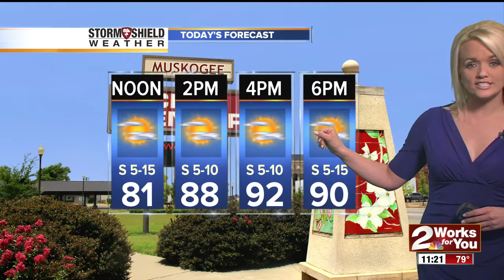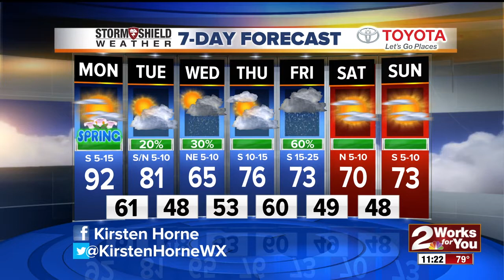2 Works for You Monday Midday Weather Forecast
Good afternoon! Kirsten Horne says we can possibly see record highs in the lower 90s, but cooler weather and possible severe storms can happen this week.